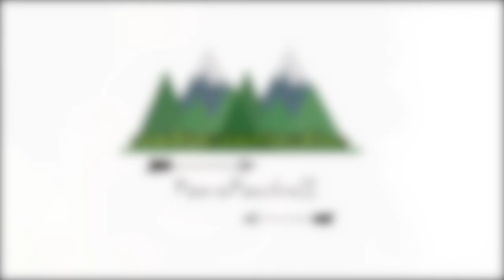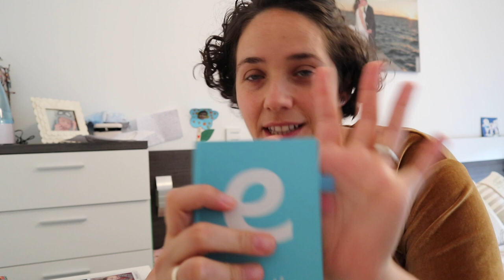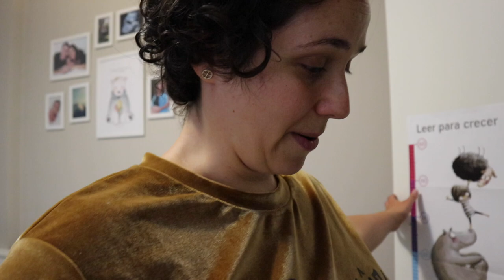Nuevas rutinas con mi bebé🌟Nos adaptamos los cambios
Cada día que pasa nos encontramos con nuevos avances de nuestra peque, así que toca adaptarnos.
Os contamos cuales son✨✨